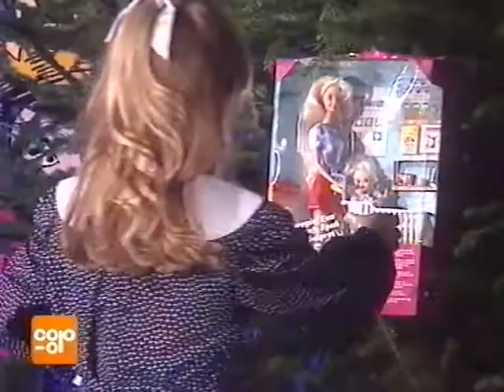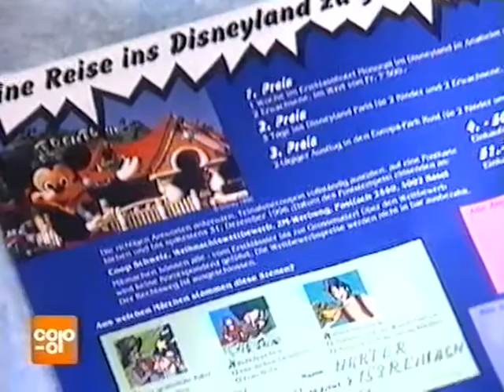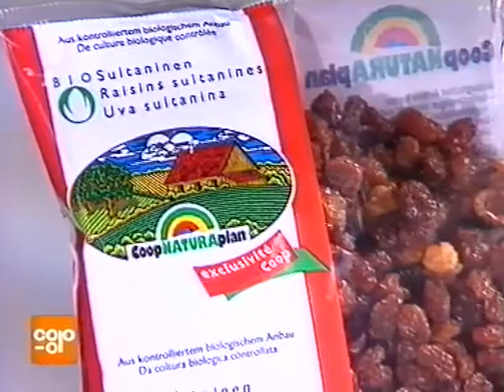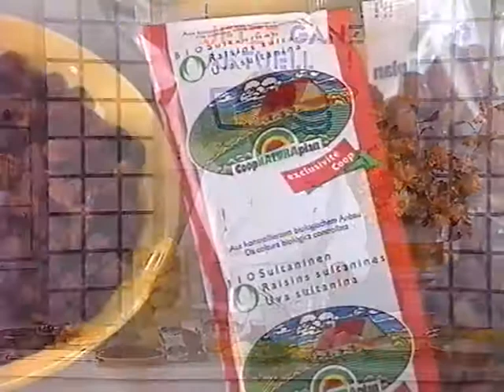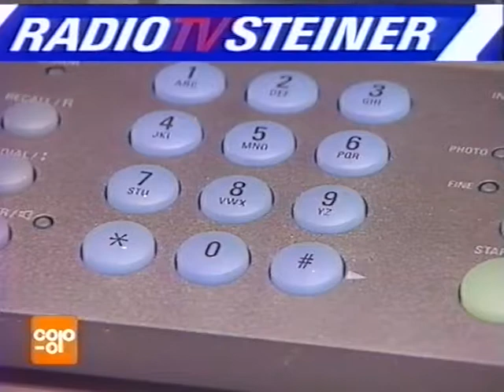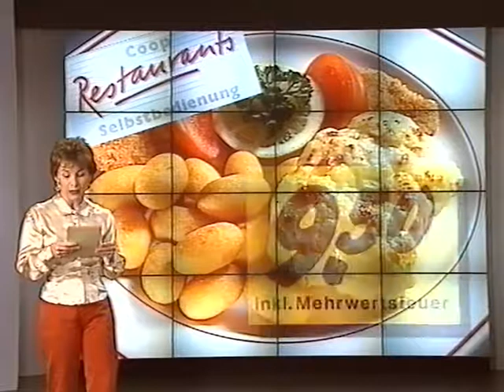Coop Mittwochstudio, Folge 951 vom 13. November 1996